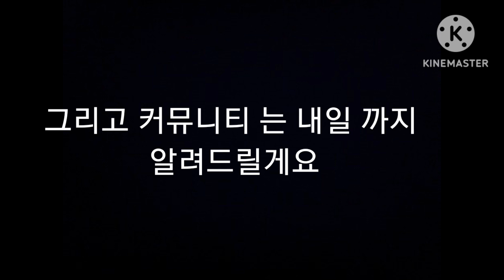(🤒목감기 걸렸어요 ㅠㅠㅠㅠㅠ🤒)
🤲🧼 손 씻기 30초 사용 / 🤲 손씻기 10초 금지

규칙 👀눈👃코👄입 만지지 않기

😷 마스크 사용 착용 하기

🏡코로나19 아프면 집에서 쉬기🏡

🤿코로나19 조심하세요🤿

🧼손 씻기 30초 6단계 참가 하세요🧼

욕설금지 장난금지 싸움금지 전화금지

부가티 베이론 자동차

제작자 : 터마스 그랜저마니아 치킨유튜브 수수박ty 장난감황제 whitebluered123 somejhhwisgc687 tv조현준 tv데필팬훔 tv조영래 정남숙 정키라 우라칸 asnm0301 서영욱
k9마니아 코리아철도 정영목 정현유튜브
fhelcjstk162 마니아SM525v 루드 카마니아
올뉴마이티마니아 쎄라도마니아
triple noobs SONIC H. biny 우라칸tv 1ㅣㄱ
[마크영상채널]인경 Steve님 황금사과님
다이아몬드님 콜라님 김부자
Xxafterwinter_kirby6482x 레오TV
올린지OnlRinje TY 소닉님
Alliev Ramil 계정폭파 엔더박사
옵티머스의 즐거운 세상 쿠리유튜브

영화 :사랑스러운도둑녀

공부 : 저녁때 피천득/

스몰카2 게임 small car 2

로블록스 친구추가 초대 yuitfjiddh BJXXZZ
tgv1027 g_5of , hhgffgyuu

홍수탈출2 코드 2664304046, 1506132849

만화 : 쥬라기 캅스

로블록스 플리 퍼실리티 검색

dienis

카트라이더 이름 초대 현빈1212 / 현준아달려82

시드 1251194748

슬렌더토비 3 캐릭터 slendytubbies 3 research lab

scrambled

변기 toilet

또봇 TOBOT

공룡 dinosaur

자동차 광고 : 블랙프라이데이 트랙터
압도적 쓱케일

kumyoung

게임 snail bob

ship sinking

자동차 노래 lnitial D Deia Vu

공포 게임 krusty krab nightmare

학교 가기 오전 8시30분 ~ 오후 4시30분 까지

그리고 알람 설정 눌러주세요 그리고

커뮤니티를 놓치지 마세요 그리고

댓글도 남겨주세요 ^^